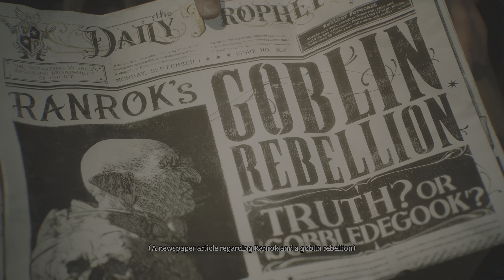Hogwarts Legacy | PS5 | First 50Minutes | 4k 60 FPS Performance Mode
Here is the first 50Minutes of Hogwarts Legacy on PlayStation 5 performance mode